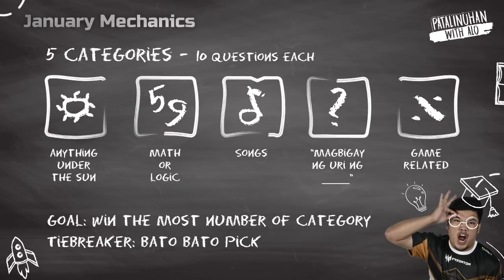WALANG PAPA-AWAT ! - Patalinuhan with Alo January Ep. 3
Patalinuhan with Alo with Male casters of Luponwxc | Episode 3

KUMU SHOW SCHEDULE:

Patalinuhan with ALO
EVERYDAY except Monday and Tuesday
2:00 - 3:00 PM

Follow me sa instagram, facebook at KUMU din mga kaibigan!
- KUMU: luponwxc | luponwxc2